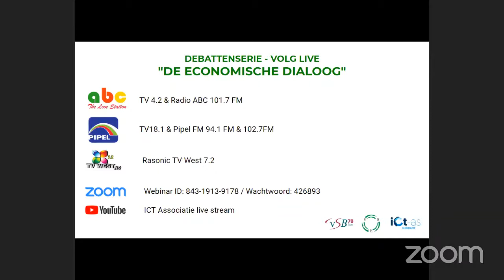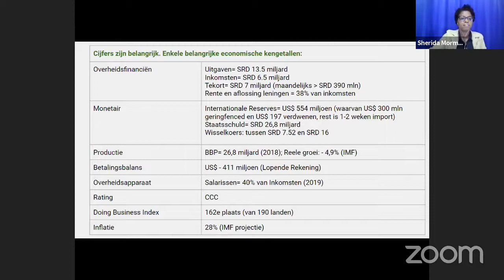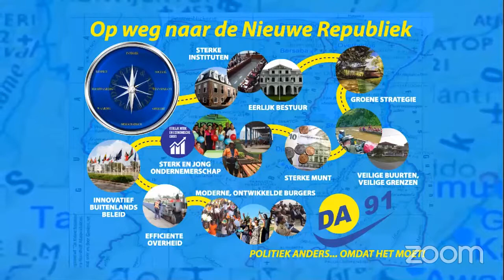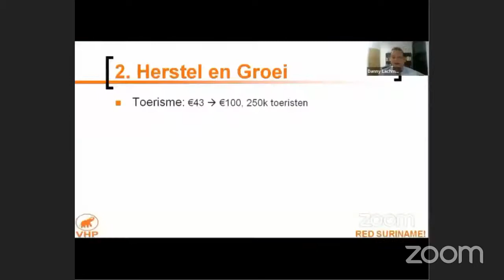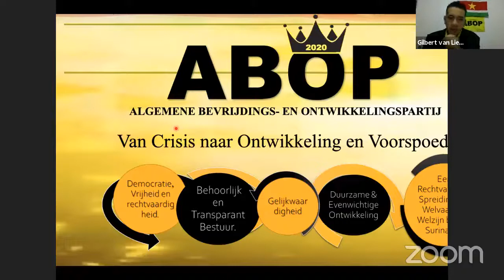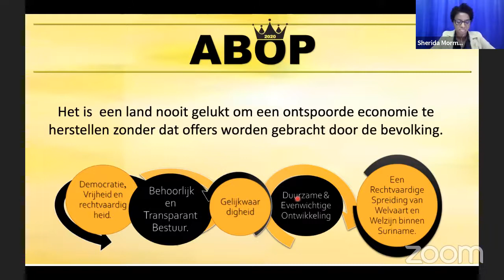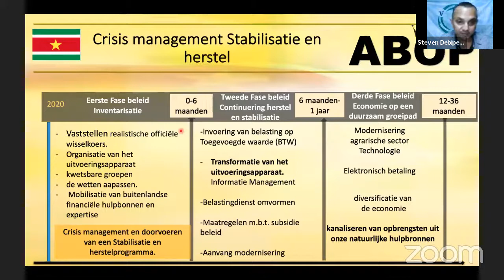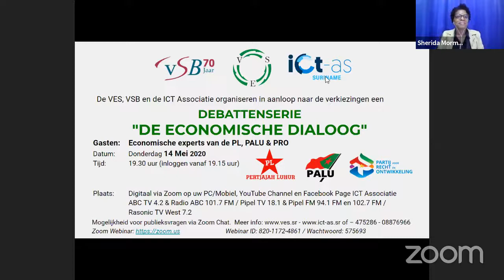Dag 4 Debattenserie De Economische Dialoog ABOP & DA91 Orga VES, VSB en ICT Associatie